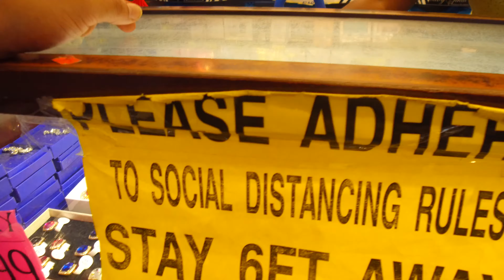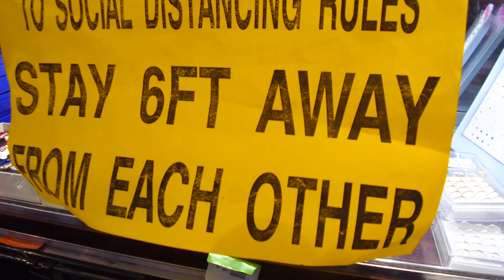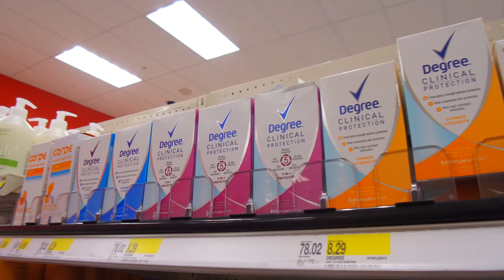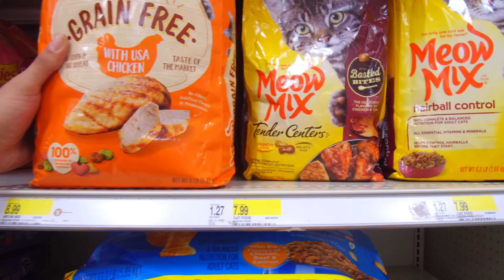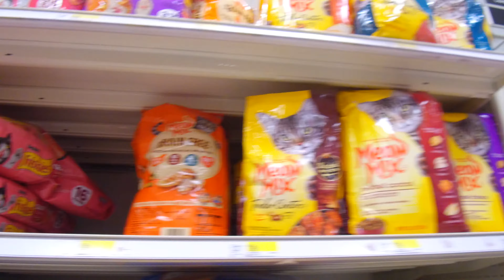WE DIDN'T STEAL ANYTHING BUT TARGET LOSS PREVENTION IS CHASING US DOWN & YOU WONT BELIEVE WHY ?!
WE DIDN'T STEAL ANYTHING BUT TARGET'S LOSS PREVENTION IS BOTHERING US.. & NOT FOR STEALING CAUSE WE DONT STEAL.. SO WHY? YOU ASK.. JUST WATCH THIS VIDEO & SEE THE HARASSMENT FOR YOURSELF ''IT'S FRIGGIN RIDIC'' * in my Kim Kardashian Cali voice* 🤣🤣 ANYWAY WE HAD TO HURRY & GET THE HELL OUT OF THERE BECAUSE IT WAS GETTING UGLY 😫🤯 ALL THIS WITH TARGET'S EMPLOYEE & MIND YOU WE HAVEN'T STOLEN ANYTHING SO THIS STRESS & DRAMA IS FOR NOTHING!! WE LOVE WALMART BUT HERE IN NYC WE'RE LEFT TO DEAL WITH TARGET STRICTLY UNLESS WE ORDER FROM WALMART ONLINE BECAUSE THERE IS NO WALMART IN NEW YORK CITY. JUST WATCH SO YOU CAN SEE LOSS PREVENTION HARASS US FOR NO REASON WHATSOEVER!! WE ALSO STOPPED AT A COUPLE OF KID STORES TO GRAB SOME THINGS FOR OUR BABY GIRL BECAUSE HER BIRTHDAY IS COMING UP SOON. WHILE THERE WE RAN INTO A LITTLE SMALL ISSUE WITH THE MANAGER WHO TRIED TO CHEAT US OUT OF A SALE. SHE EVEN LEFT THE REGISTER TO WALK ALL THE WAY OUTSIDE TO THE RACK WHERE THE ITEMS WERE TO PROVE TO ME THEY WERE NOT THE PRICE SALE PRICE BUT INSTEAD FULL PRICE. HEY..HEY..HEY.. BUT MY GOD IS GREAT & IT WAS A PIE IN HER FACE WHEN I WAS ACTUALLY RIGHT & SHE BEING THE MANAGER / PART OWNER WAS WRONG ABOUT ON SALE ITEMS IN HER STORE THAT ONLY SHE CAN APPROVE & IF IT WAS A MISTAKE WELP THAT AIN'T MY PROBLEM THAT'S JUST THEIR MISTAKE.. FIX IT!!  NEEDLESS TO SAY SHE HAD TO DO THE WALK OF SHAME BACK TO THAT REGISTER!! PLEASE WATCH & WE HOPE YOU GUYS ENJOY 💞
COMMENT & LIKE THE VIDEO PLEASE GUYS!!! & THANK YOU ALL FOR YOUR SUPPORT

introducing: RiBelTV